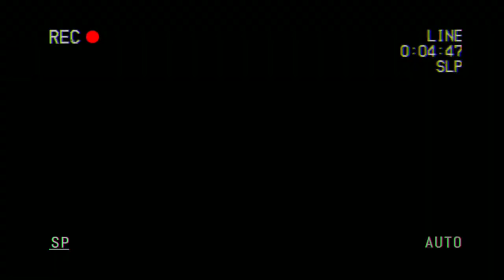my first vlog please support we play kli danda in playground lgaon ke games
my first vlog please support lll gaon ke games @tgshrist9222 @SMARTGAMING812 village life vlog ll gaon ke games || # villagevlog 🥰🥰🥰📸📸village life vlog ll gaon ke games || # villagevlog 🥰🥰🥰📸📸village vlog
village life
vlog
pak village family
village food
vlogs
breastfeeding vlog
shorts
family vlogs
cooking
village lifestyle
village life vlog
rabia'slife
eating video
village cooking
pakistan village life
house
mud
happyjointfamily
joint family
happy family
gaon ki zindagi
village
panjab pakistan
panjabi vlogger
pakistan
زندگی روستایی
cooking recipes
village tale
iran village life
trending
kend heyati
kend işleri
حياة القرية
pak village vlogs
iran
daily vlog
pakistani vlogs
village vlogs
india
dacumentry flim
assamese new vlog
assamese cooking video
bathing vlog indian village
cleaning vlog new hot
desi cleaning vlog indian new
pakistani cleaning hot vlog
pakistani girl vlog cleaning
sana zulfiqar vlog hot
village girl bathroom vlog
food
homemade video
cooking video
breastfeeding
breastfeeding baby
country life
breastfeeding vlog new
breastfeeding vlogs
desi breastfeeding
desi breastfeeding vlog
desi breastfeeding vlog indian new
indian breastfeeding
indian breastfeeding vlog
new breastfeeding vlog
vlog video
soutan
mainu vlog
new assamese vlog
assamese join family
cooking green vegetables
green vegetables
recipe video
paneer fry
paneer recipe
mehwish village vlogs
kashish vlogs
do biviyan
2 sotnein
my first vlog
rozina bhabi vlogs
aatif vlogs
malik sahab vlogs
sotan
gaon ki zindagi vlog
vlog channel
punjabi vlogs
pakistan vlog
noreens village
noreen village vlogs
noreen village life
noreen daily vlog
noreen bhabi videos
noreen bhabi vlogs
noreen bhabi
bangladesh
village fair
breastfeeding vlog mom india
breastfeeding indian
breastfeeding vlog mom
vlog breastfeeding
breastfeeding vlogs new video 2023
breastfeeding vlogs new 2023
breastfeeding vlog 2022
laxman bharti vlog romance
love marriage video
village couple romance vlog
couple video
laxman bharti vlog
laxman bharti official
cute couple vlog
love marriage couple life vlog
new mom tips
new mom
viral video
how to increase breast milk supply
exclusive breastfeeding vlog
assamese trending vlog
new job
breastmilk
breastfeeding vlogs new video 2022
breastfeeding vlogs new 2022
trending shorts
youtube shorts
priyal kukreja shorts
breastfeeding tips
first village vlog
my village vlog
breast milk
hot breastfeeding
assamese song
assamese chicken video
chicken in assamese language
assamese chicken curry with papaya
local kukura murgi mankho in assamese লোকেল কুকুৰাৰ জালুকীয়া জোল assamese spicy chicken recipes অস
new assamese join family vlog
new assamese recipe
new assamese vlog video
eating chicken with food
eating chiken
chicken recipe
desi aunty v
hot vlog cleaning vlog
desi aunty vlog
kishwar vlog
youtube trending shorts
viral video
desi wife cleaning vlog
desi mom cleaning vlog
cleaning vlog new indian hot
hot cleaning vlog indian mom
desi cleaning vlog latest
hot village cleaning vlog
cleaning vlog new indian hot desi
cleaning vlog new
desi cleaning vlog indian hot
cleaning vlog
desi cleaning vlog
natural village cooking recipe
bhumi cooking
eating
coking noodles
cooking and eating in rural nepal
bhumi kitchen
shepherd life of nepal
village lifestyle of nepal
viral
natural village cooking
rural nepal quest
himalayan life of nepal
pastoral life of nepal
natural rural nepal
life in rural nepal
sunga pitha
how to make a sunga pitha
assamese sunga pitha
viral video today
sana zulfiqar hot vlogs
assamese family vlog
family vlog
youtube viralvideo
trentingvideo
hahor mangkho kumura recipe
assamese recipes
meat and rice eating challenge
food eating challenge
north east food
duck with ash gourd
desi duck curry
local food
assamese video
hahor mangkho recipe
assamese food challenge
assamese duck curry
assamese food vlog
mix
iranian cooking
cooking village channel
طبخ ایرانی
طبخ
iran food
kurdish vlog
iran cooking
village life in iran
doora
how to make
cooking recipe
ایران
my rular life
country
iran village cooking
iranian kebab
iran village lifestyle
village events
explore indonesia
authentic indonesia
what to do in flores
wae rebo kampung kerucut
kampung kerucut wae rebo
east nusa tenggara
traditional indonesian village
wisata flores
rumah tradisional manggarai wae rebo
kampung wae rebo
labuan bajo
flores island
flores
flores indonesia
travel flores
wae rebo flores
remote indonesia
wae rebo village
2023

 wae rebo
travel bali 2023
bali2023
bule
bali indonesië
janine freuling
bali
what to eat in indonesia
travel vlog
shortfeed
racipe